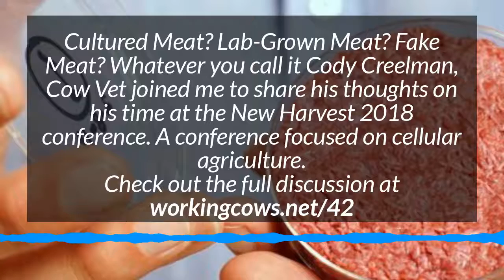Fake meat, good for the beef industry?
Cultured Meat? Lab-Grown Meat? Fake Meat? Whatever you call it Cody Creelman, Cow Vet joined me to share his thoughts on his time at the New Harvest 2018 conference. A conference focused on cellular agriculture.